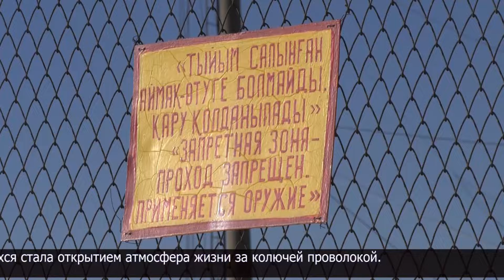Экскурсию в женскую колонию организовали для студентов колледжей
Экскурсию в женскую колонию для учащихся петропавловских колледжей организовали сотрудники областных департаментов полиции и уголовно-исполнительной системы.